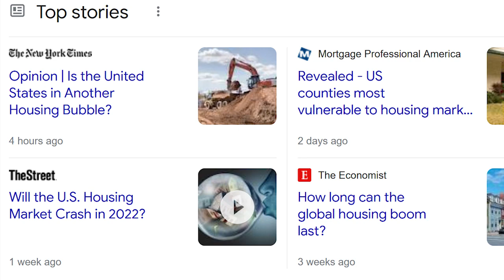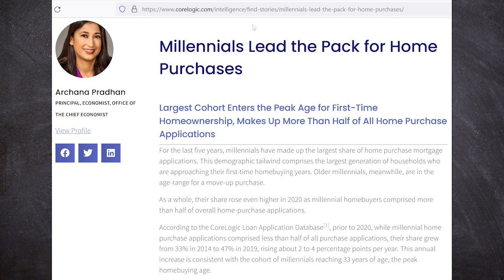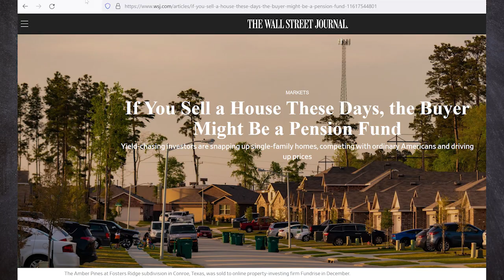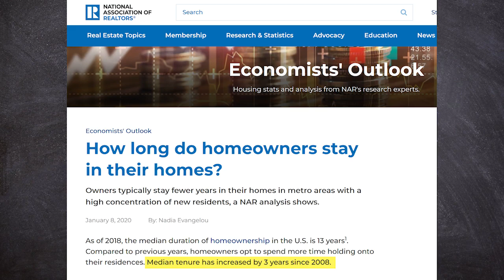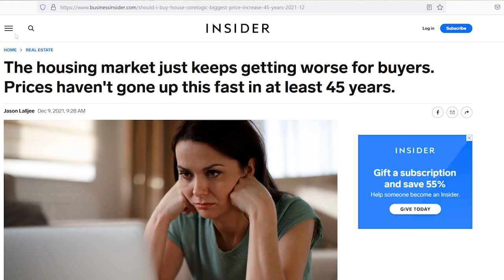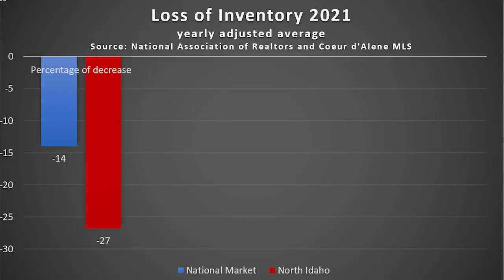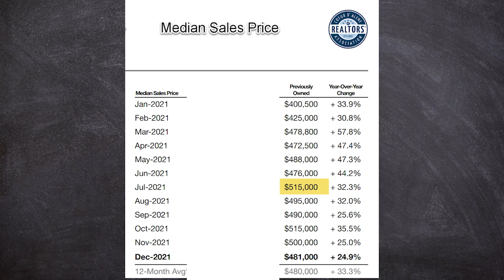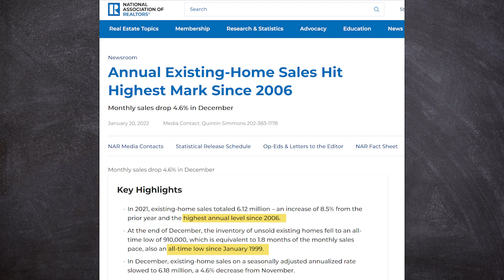The North Idaho Housing Crash IS here!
Yes, we used it...the term HOUSING CRASH!
Many (mistakenly) turn to the Coeur d'Alene newspaper to help understand the North Idaho Housing Market. Not here. Instead we used the rubber band that came with the paper to tell us the real story about housing prices in North Idaho...and some really cool stats!
If you are looking to buy a home in North Idaho, you will want to see this video first!
Presented by the Martinelli Realty Team of Professional Realty Services Idaho